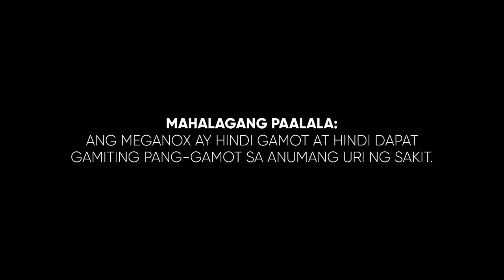Meganox Capsule Radio Ad 2020-2022 36s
This is a Regional Radio Ad for Meganox Capsule being sold in selected territories of Visayas.

DRPS Two 2073: Meganox Capsule Radio Ad 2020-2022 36s